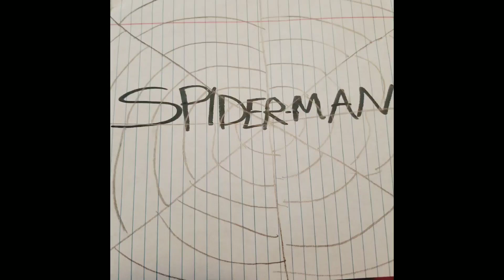SpiderMan Theme Song IRL